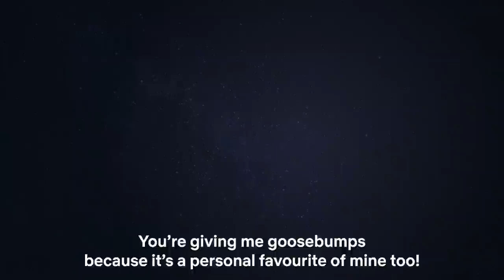Karan Johar and Shawn Levy talk Films | The Adam Project | Netflix India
Their love for filmmaking transcends time and space! 🎥

Catch Karan Johar in a candid and geeky conversation with the director of The Adam Project, Shawn Levy. Also, stay tuned to watch Ryan Reynolds, Mark Ruffalo, Zoe Saldana and Jennifer Garner tamper the rules of space & time in The Adam Project in Hindi, Tamil, Telugu and English, only on Netflix!